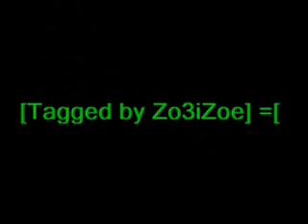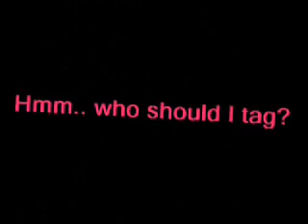[Tagged]MMV: 5 Facts ♥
Blahs---

-Serenity♥